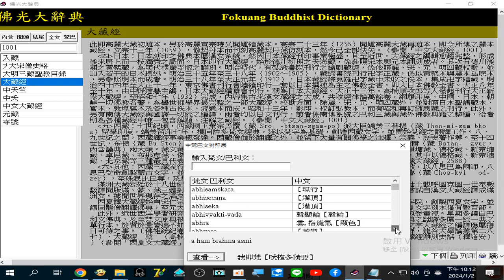ab 佛光大辭典1997年版光碟 錄製_2024_01_02